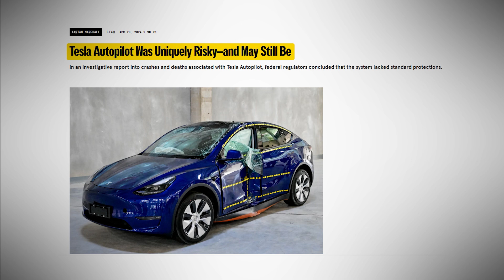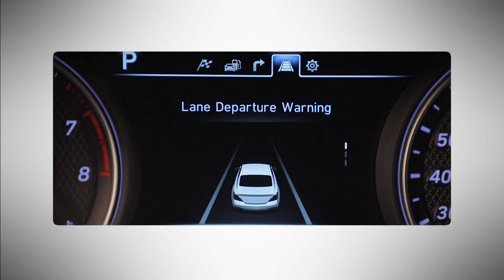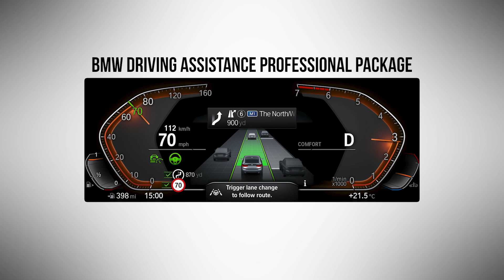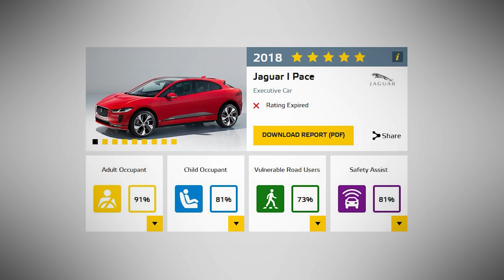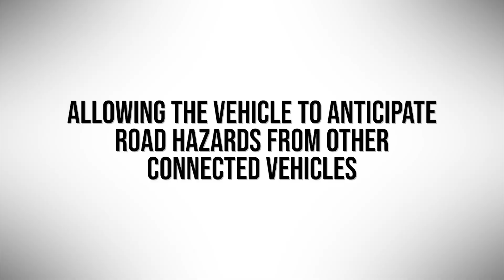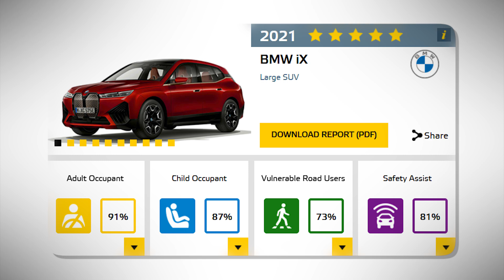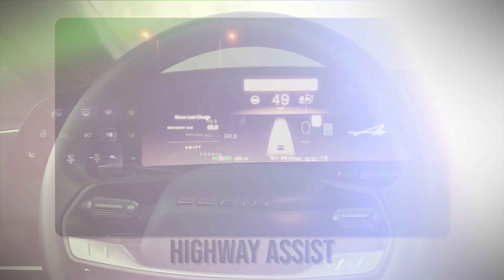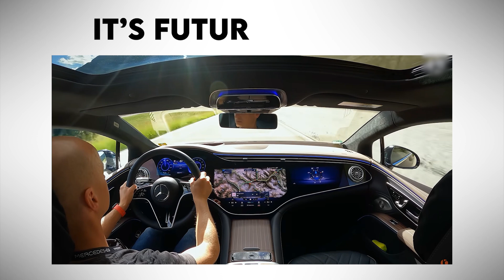Don't Buy an EV Until You See These CRASH TEST Results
10 EVs That Will SHOCK You With Their Safety Ratings

The TRUTH You Need to See
Think a $100,000 electric car keeps you safe? Think again.
From the Mercedes EQS 580 to the Lucid Air, this video reveals which luxury EVs actually protect you—and which ones crumple like compacts.

We dug deep into real crash test results, safety ratings, and autonomous systems to rank the TOP 10 safest premium electric vehicles of 2025. Some were impressive. Others? Shockingly fragile.

This video examines automotive trends in car safety features, using real crash test footage and data to highlight the importance of automotive safety. We look at which luxury EVs fail at frontal impact and why safety rating matters. This short video highlights the importance of car safety features in next-gen ev car.

💎 FEATURED LUXURY EVs (Ranked from Risky to Rock-Solid):
10️⃣ Tesla Model Y Long Range – Popular, but slipping in safety rankings
9️⃣ Ford Mustang Mach-E Premium – Strong build, but outdated tech?
8️⃣ Genesis GV70 Electrified – Gorgeous, but slower crash response
7️⃣ Audi Q8 e-tron – German engineering meets armored grace
6️⃣ BMW i4 M50 – M Performance with serious protection
5️⃣ Jaguar I-Pace HSE – Elegant, underrated, and proven
4️⃣ Mercedes EQE 500 4MATIC – Safe, smart, and semi-autonomous
3️⃣ BMW iX xDrive50 – Bold design + active crash prep
2️⃣ Lucid Air Touring – Future-forward safety with room to grow
1️⃣ Mercedes EQS 580 4MATIC – The safest, smartest EV on the road

What You’ll Learn in This Video:
✔️ Which luxury EVs scored 5 stars across Euro NCAP, IIHS & NHTSA
✔️ How Autopilot & Drive Pilot stack up in real-world safety
✔️ Which high-end electric vehicles are quietly dangerous
✔️ Which one is future-proofed for family safety AND autonomy

Next Video: Watch EVs Get Smashed – $2M vs Wall
We crashed the most expensive electric vehicles on Earth—and what we found will shock you.

🗣️ Which EV would you trust your family in? Drop your pick in the comments!
👍 Like this video if you care about more than just the badge.

This video examines how some electric vehicles performed in the **crash test** using **automotive safety** measures. These **automotive trends** reveal how some performed in the crash tests. This short video highlights the importance of **car safety features** in **next-gen ev car**.

TOP 10 MOST SAFEST LUXURY ELECTRIC VEHICLE CRASH TEST 2025 - MUST SEE

Always follow your vehicle manufacturer’s maintenance and charging recommendations. Battery performance, warranty coverage, and system behavior may vary by model. The creators are not responsible for damage, loss, or warranty issues arising from improper vehicle handling or unauthorized procedures.